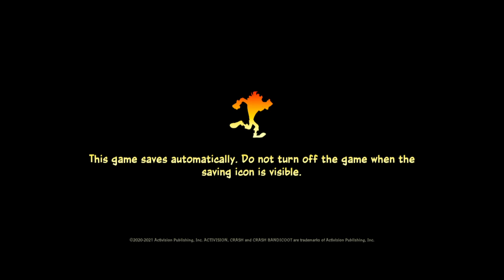Let's Crash Bandicoot 4: It's About Time [NS] / 袋狼大進擊4：時空之旅 #32